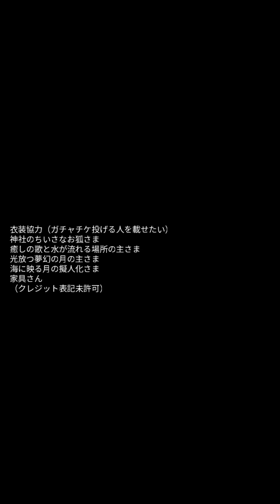エンディング風深海少女